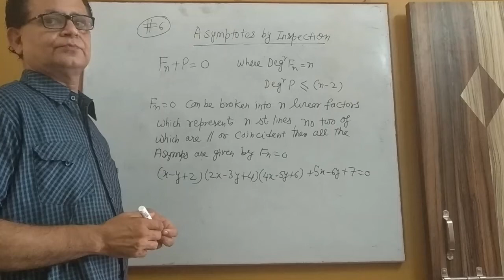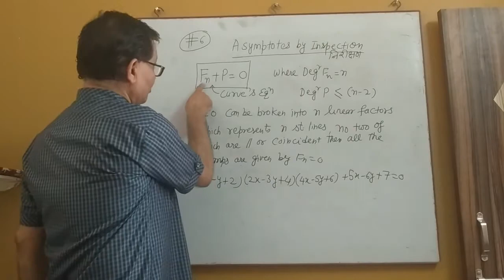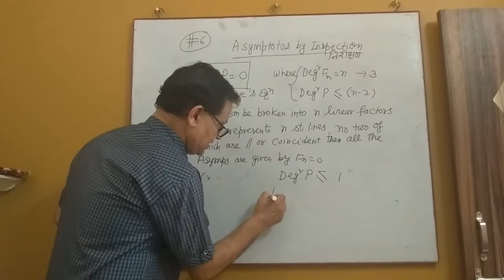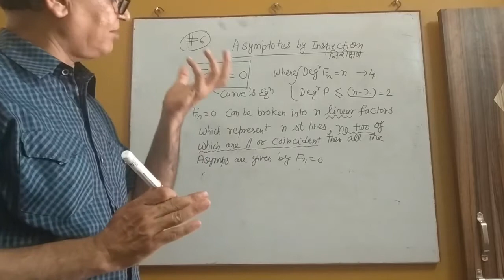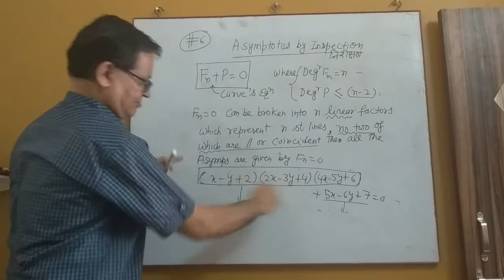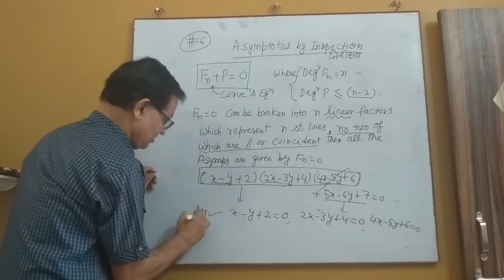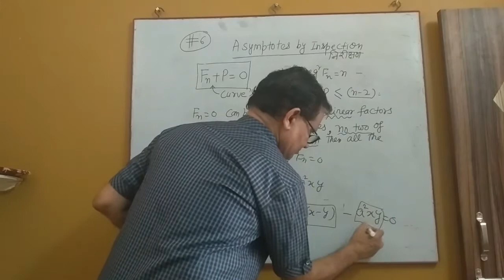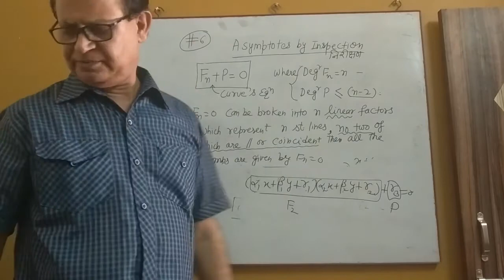B.Sc- I Diff. Calculus (Asymptotes) Lec-6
To find asymptotes by inspection method